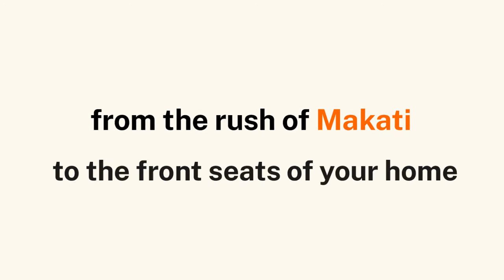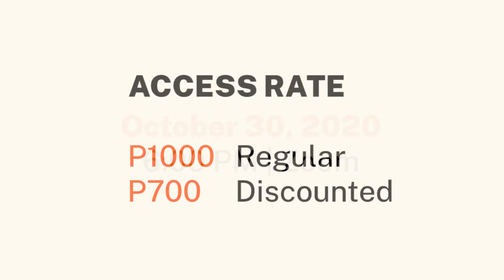Rush Hour Concerts Goes Online!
8 years. 46 concerts.

Where classical music has met rock, broadway, video games, and more.
The Manila Symphony Orchestra invites you to join us online for the first time for Rush Hour Concerts Online: The Best of OPM on October 30.

Join us as we celebrate life and bring you hope through symphonic renditions of the Best of OPM from the 1970s to the 1990s. From the hits of Ryan Cayabyab to the Eraserheads.

Co-presented by Avida for their 30th Anniversary Celebration.